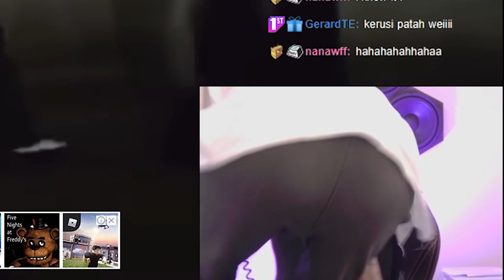SHAWN LEE trashed KEVIN in CSGO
Kevin GOT REKT!!!